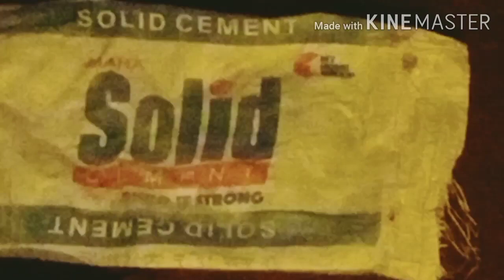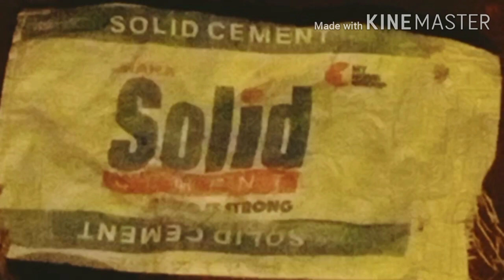septic tank construction cost 2023/septic tank ka kharcha Kitna aata hai/septic tank/tank types.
septic tank construction cost 2023